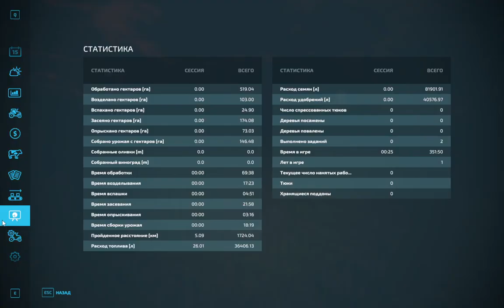Farming Simulator 22 СХПК Новгородовка / Завершили уборку сои 110 гектар!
Видео было снято  (11.12.23 ) Приятного вам просмотра )
👉 Описание карты:
Конверт карты Новгородовка. Неофициальная бета версия! Делал для себя.
Эта карта по прототипу настоящего посёлка, находящегося в Рассказовском районе, Тамбовской области. Карта имеет свою историю. На карте:

- 67 полей;
- Добавлены песок, гравий, цемент, известняк, рыба, малёк, рыбий корм;
- Производства БГА, мельница, бетонный завод, карьер, рыбхоз;
- Добавлена ферма коров (известны предупреждения по навигационной сетке для коров - как исправить не знаю, коровы покупаются, но не отображаются).